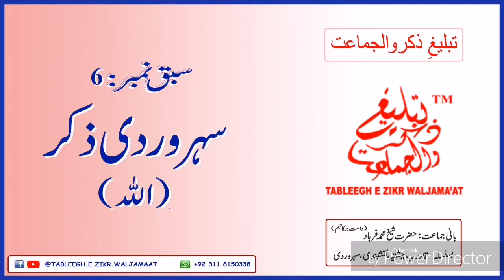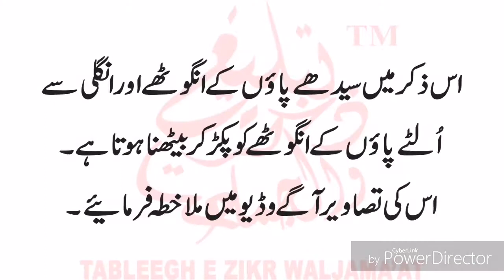Soharwardi Zikr (Sabaq No 6) Krne Ka Tariqa - by Peer e Tariqat Hazrat Shaikh Muhammed Farhad (DB)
Khankah e Muhammadi Darul Shifa
Peer e Tariqat Hazrat Shaikh Muhammed Farhad (DB)

Is Video main aap Soharwardi Zikr (Sabaq No 6)  ka tariqa dekh rhay hen isko krne k liay Shaikh Muhammed Farhad ki traf sy Ijazat e Aam hy.

NOTE: YE AZKAR SABAQ NUMBER KI TARTEEB SY KARNY HEN,
HAMARAY YOUTUBE CHANNEL AUR FACEBOOK PAGE PR BAQI ASBAQ KI VIDEOS MAUJOOD HEN.

ADNA FAQEER

JAZAK ALLAH